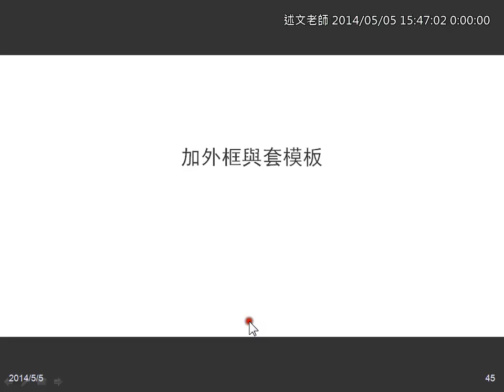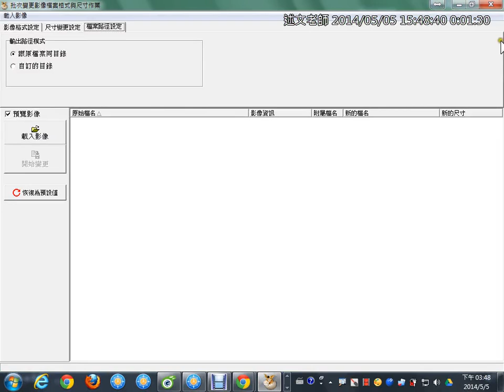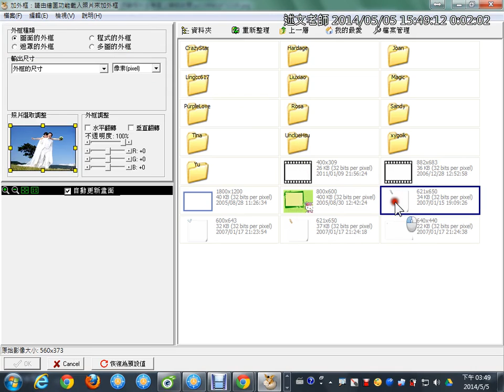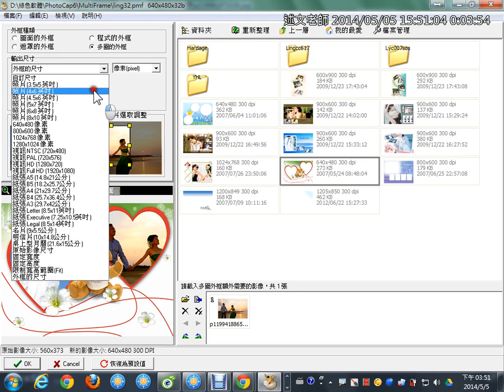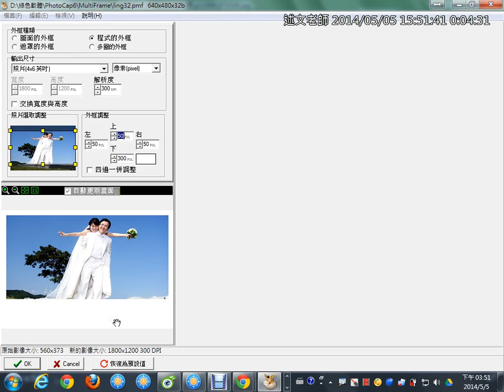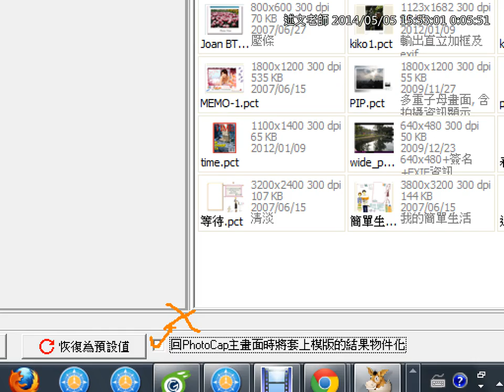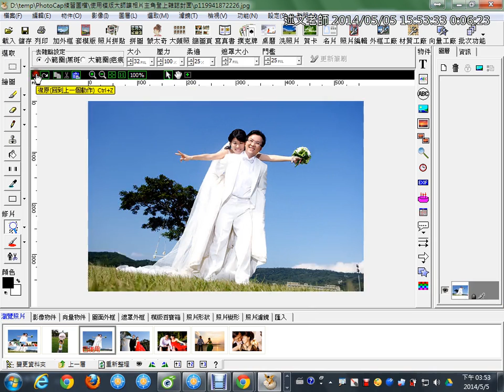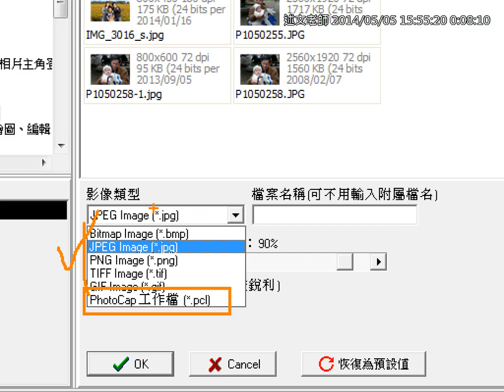12PhotoCap加外框與套模板